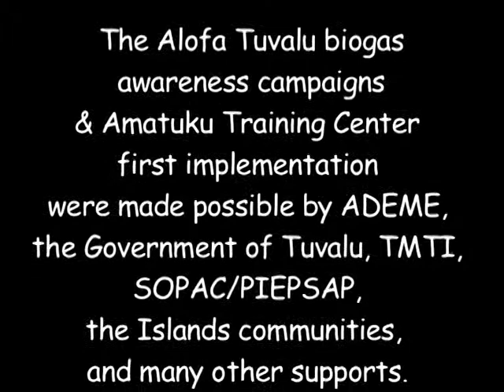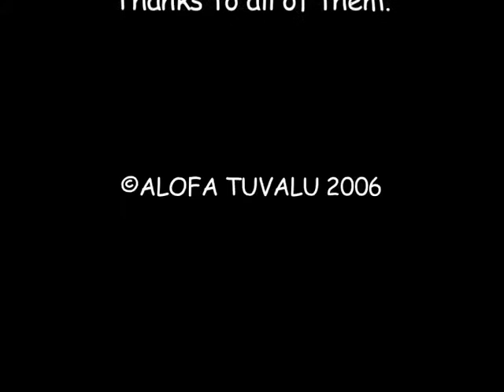3 Community meetings on biogas (2006)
3 women community meetings organized by Alofa Tuvalu within its 2006 biogas awareness campaigns. Dr Sarah Hemstock, Alofa Tuvalus biomass expert, is paying a visit to Nui, Funafuti and Niutao women communities explaining how a biodigester function as well as its use in cooking and gardening. In 2007, Alofa Tuvalu implemented the first pig manure biogas digester on a coral island.